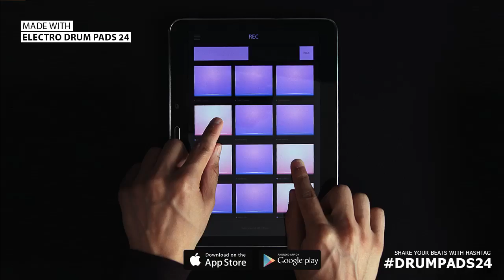Electro Drum Pads 24 :: Faded (Flamingo From Jupiter Cover)